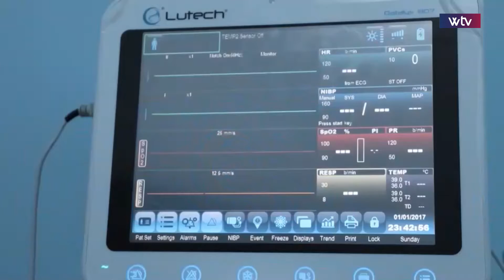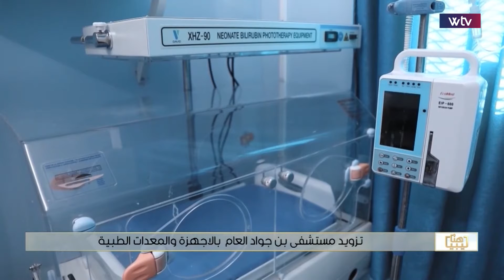برنامج هنا ليبيا | 14-06-2022